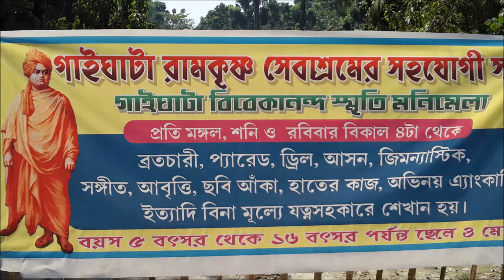GAIGHATA RAMKRISHNA SEVASHRAM SANGHA, GAIGHATA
This Non-Government Organisation, for the social Work was established by Sri Sankar Nath, a retired teacher of  Chowberia Dinabandhu Vidyalaya HS.  Now it has several or multiple purposes like to run a orphan shelter,  to built Ramkrishna Pathagar, to built Ramkrishna Temple, to take care the old-aged person, to distribute free arsenic free water etc. at free of cost.  Anyone can donate to fuel the mission, may contact the office.  The full address and description is on the video. Please watch and listen.

Since 1993, Every year Chowberia Dinabandhu Vidyalaya HS organises an excursion for the send up students for the Madhyamik Pariksha, after the Test Examination.  This year the students are taken away to Gaighata on the excursion. The students and the staff, the members of the managing committee were gathered at Gaighata Ramakrishna Sevashram Sangha maidan. Here is the video.

Contact Person:

Sri Sankar Nath
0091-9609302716